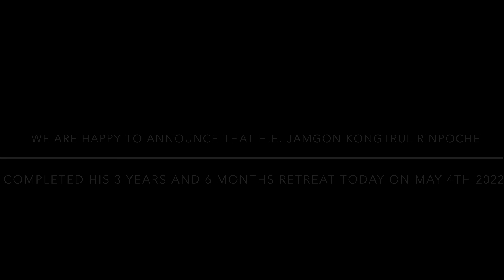4th Jamgon Kongtrul Rinpoche completed his 3 years and 6 months retreat today on May 4th 2022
We are happy to announce that H.E. Jamgon Kongtrul Rinpoche along with Retreat Lamas have completed their 3 years and 6 months retreat today on May 4th 2022.

My Instagram Dorda Jcm official